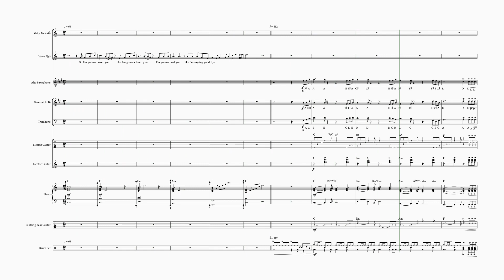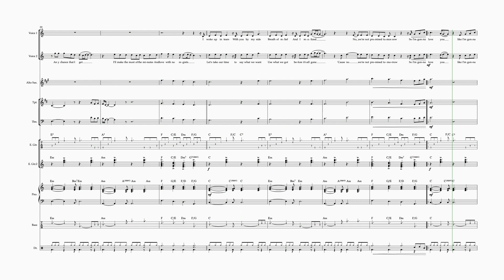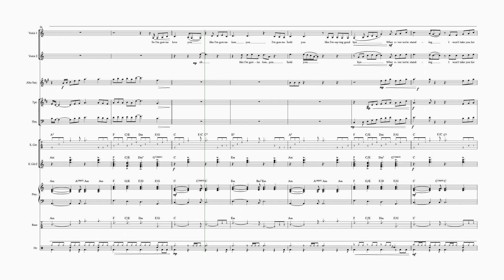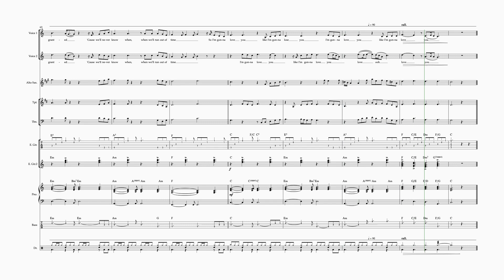LikeI mGonnaLoseYou 4